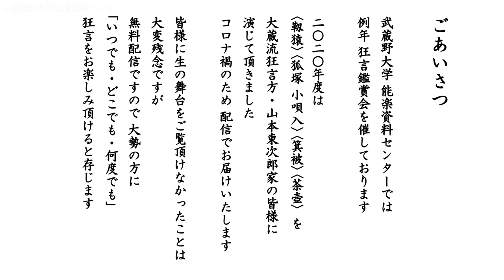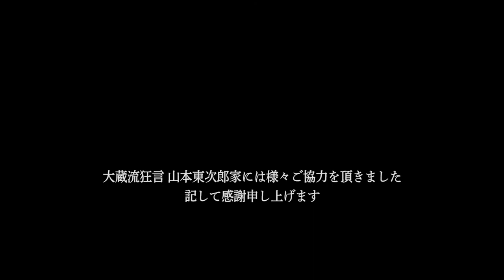武蔵野大学能楽資料センター主催 狂言鑑賞会2020 ♯1 靱猿（うつぼざる）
2020年度は三密を避け狂言鑑賞会をオンライン配信にいたしました。
動画視聴後、よろしければアンケートにご協力ください。

武蔵野大学能楽資料センターのHPでは他の動画も配信中です。
よろしければぜひご覧ください。

狂言鑑賞会2020 ♯1「靱猿（うつぼざる）」
0:00　ごあいさつ
0:25　解説
　　　三浦 裕子（武蔵野大学文学部教授・能楽資料センター長）
5:53　狂言「靱猿」
　　　大名　　　山本 則孝
　　　太郎冠者　山本 凜太郎
　　　猿引　　　山本 則重
　　　猿　　　　山本 則光
　　　　　後見　山本 東次郎

　許可のない転載・複写並びに二次利用は禁止いたします。